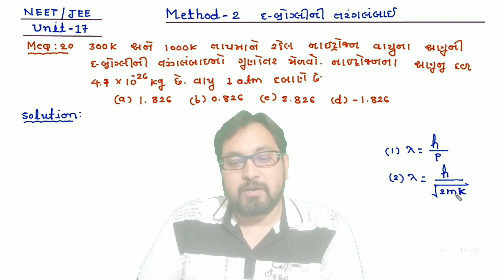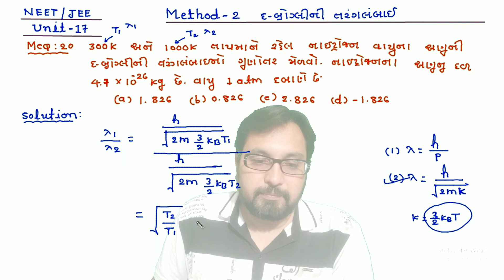METHOD-2 MCQ-20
BY : S.M.SOJITRA
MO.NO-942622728